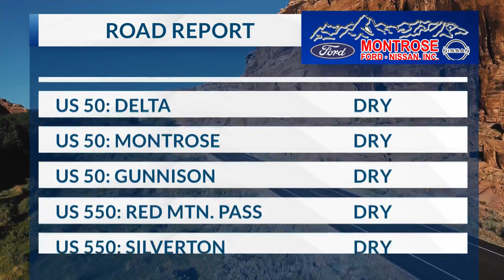April 5, 2024 road report